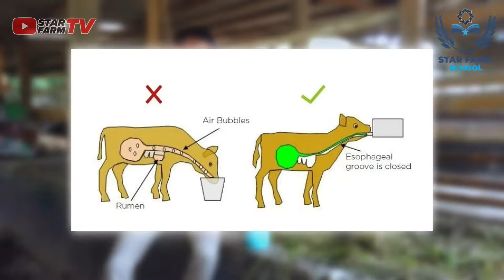KENAPA KITA HARUS PAKAI DOT PADA ANAK SAPI ???